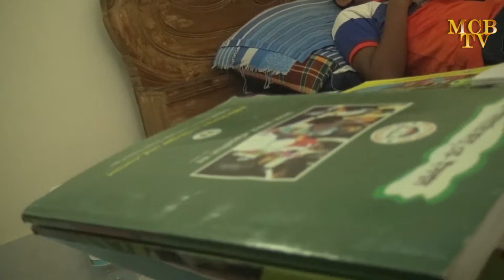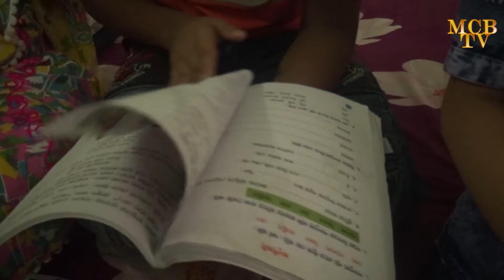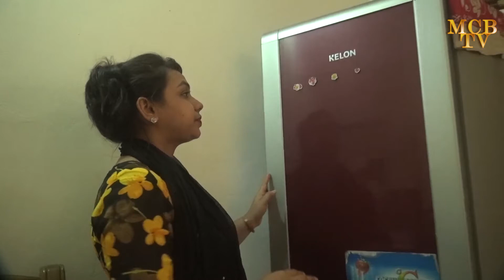শর্টফিল্ম -অভাব রচনা পরিচালনা, শাহ আলম সম্রাট এর, দেখুন ও শেয়ার দিন প্লিজ একটি অনলাইন ইউটিউব চ্যানেল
অভাব শর্টফিল্ম#অভাব